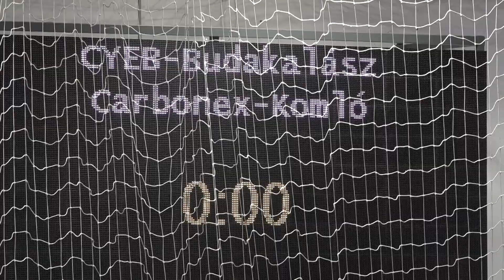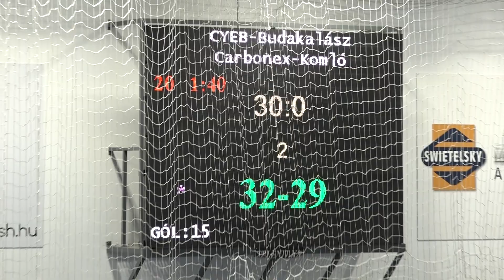TV Budakalász / Félidő - CYEB-Budakalász - Carbonex-Komló Magyar Kupa-mérkőzés / 2023.12.12.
CYEB-Budakalász - Carbonex-Komló Magyar Kupa-mérkőzés összefoglalója.